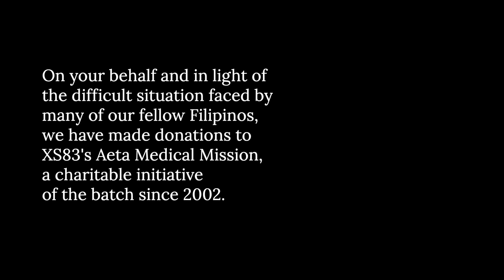XS '83 Christmas 2020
Happy Holidays from your Batch '83 brothers from all around the globe!
The Xavier spirit lives on! We will get thru this and other challenges.
For now, stay put, stay safe & stay strong, in both mind and body!
Cheers to all and Mabuhay ang Batch '83!